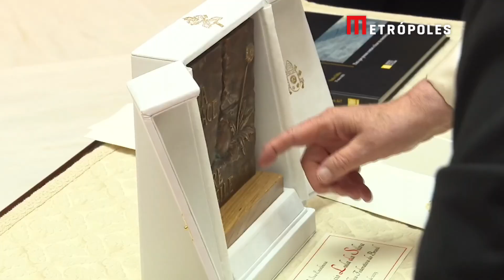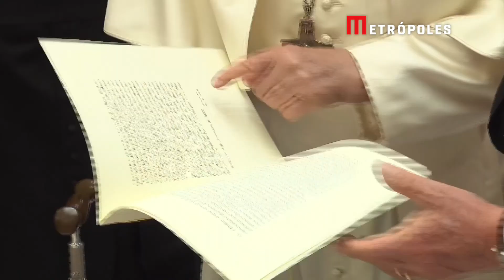Lula se reúne com papa Francisco no Vaticano. Veja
O presidente Luiz Inácio Lula da Silva (PT) chegou ao Vaticano, na Itália, por volta das 9h30 desta quarta-feira (21/6), horário de Brasília, para se reunir com o papa Francisco.